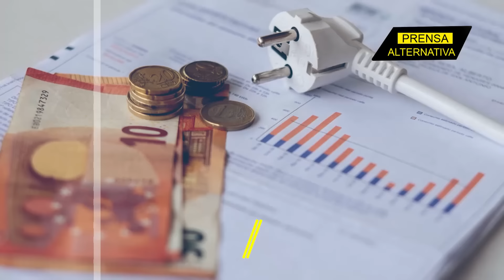Eurodiputado hace leña a Ursula Von der Leyen en vivo y en directo!!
El eurodiputado ataca a Ursula Von Der Leyen en una explosiva confrontación en vivo y en directo. ¡Las palabras venenosas vuelan mientras el belga Marc Botenga desató un feroz ataque contra la presidenta de la Comisión Europea!

Director General: Juan José del Castillo - El Jota
Jefe de Prensa: Enzo Anchante REV100001JP01
Jefe de Redacción: Mirelvis Gutiérrez REV10001JR
Redactor: Caro Mallen

Org
REF06JR2
L02
E02
feb2024PA

Info0
Pr1
RA2007
Loc2
Edt2